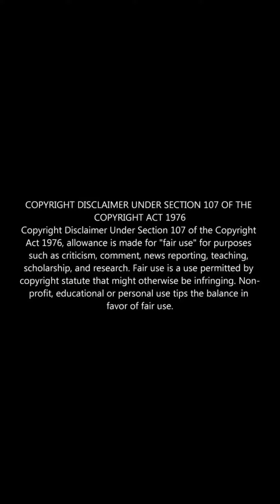My dear bootham movie review tamil | Iravin nizhal movie review tamil | Multi-Shorts review | 2 in 1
End meme review..

review#